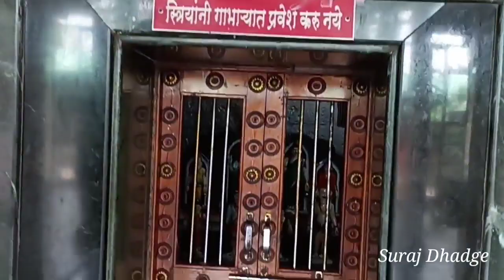Shambhu Mahadev & Chaskaman Dam Trek Vlog By Suraj dhadge#naturetrek#dam#mansoon#treklover#vloger